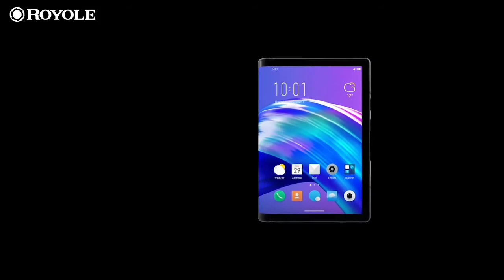Royole FlexPai Foldable Mobile Phone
Original Royole FlexPai Foldable Mobile Phone 7.8” Flexible AMOLED Screen 6GB+128GB Snapdragon 855 Octa-Core 3970mAh Smartphone